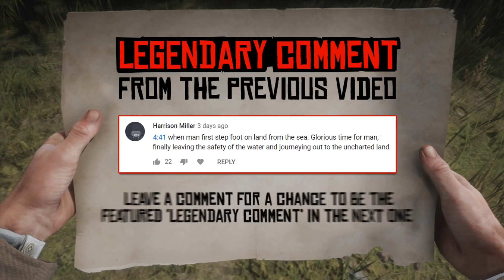Red Dead Redemption 2 - Fails & Funnies #41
▶️ Alfie Stock
▶️ CoastieMark